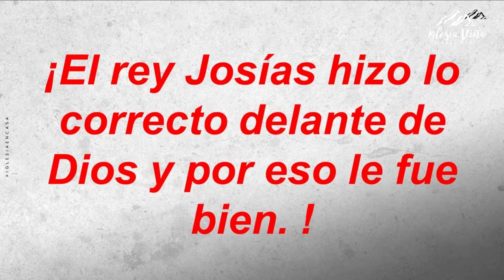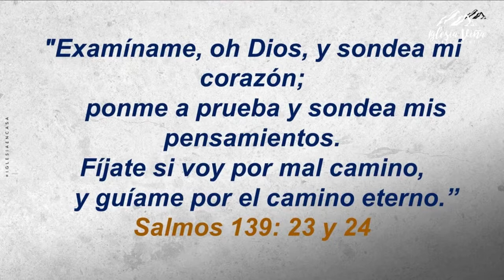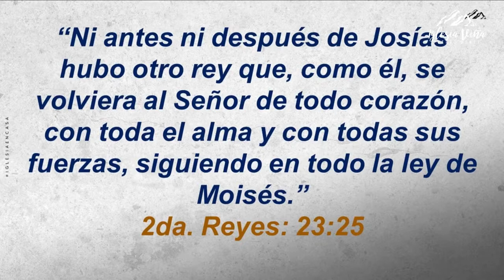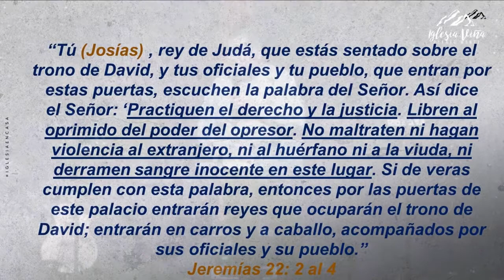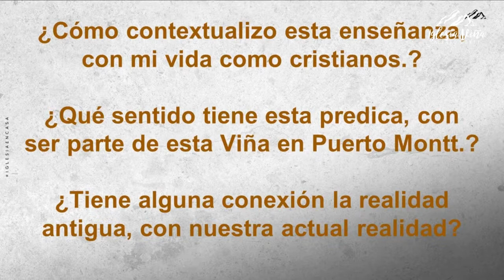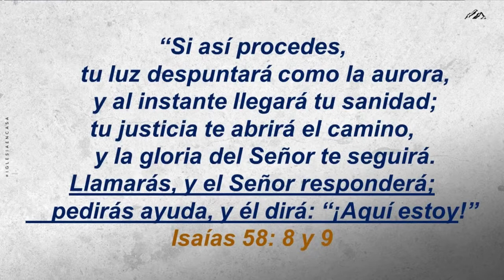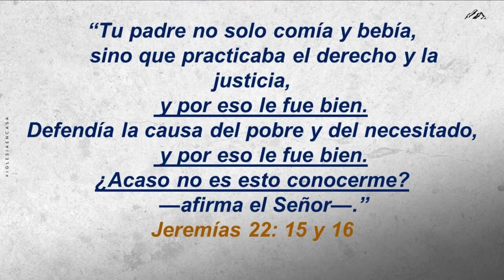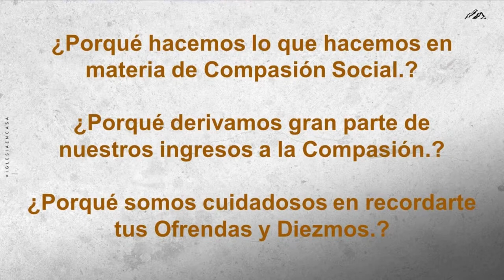Predica: "El Josías hizo lo correcto delante de Dios y por eso le fue bien"